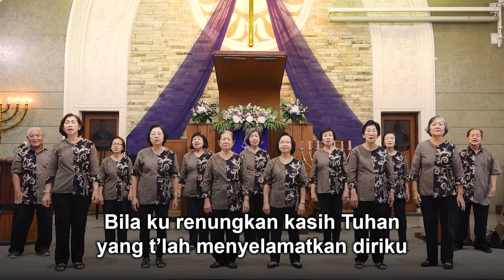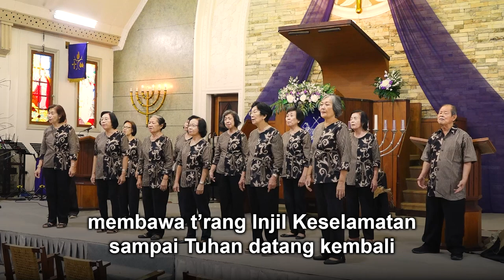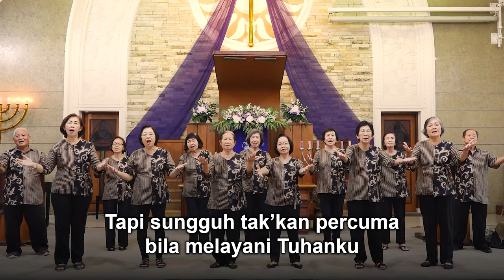BILA KU RENUNGKAN | PS. GITA GLORIA | GKI KARANGSARU SEMARANG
PS. GITA GLORIA

BILA KU RENUNGKAN